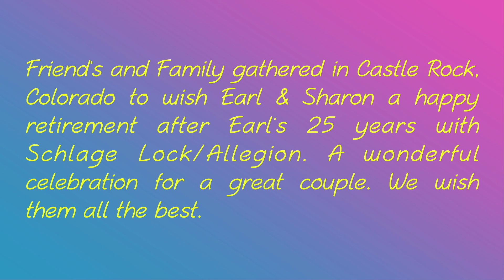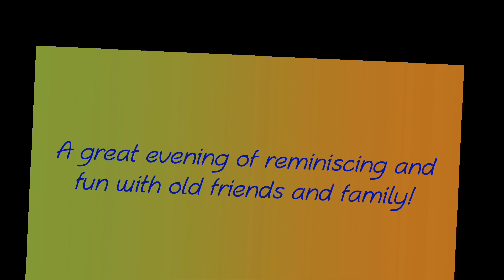Earl's Retiement 2024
Photos of old friends celebrating the retirement of Earl Truncer